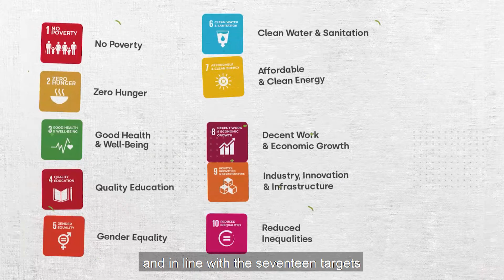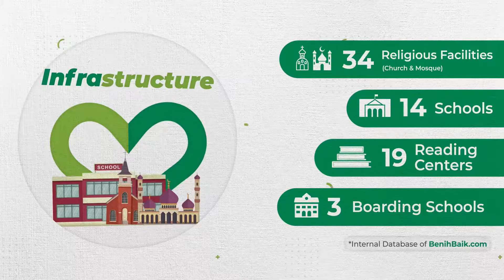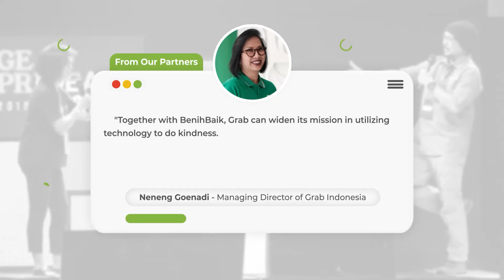BenihBaik.com is the Most Trusted Crowdfunding Platform in Indonesia (Updated October 2021)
Benihbaik is a verified, qualified, and trusted collaboration platform, that provides sustainable solutions to all social problems faced by all layers of Indonesian societies.

Benihbaik founded by inspirational founders, such as andy flores noya, anggit hernowo, and firdaus juli in 2019.

BenihBaik.com believes can always be a bridge of kindness, and turns kindness into real and meaningful action. We want to create positive social impact in Indonesia. We also have a mission, to continuously spread kindness, through a movement for people in need and vulnerable groups, in improving the quality of life, in various social aspects in this country. Our values are trusted and qualified, curated, focus on social issues, high-maintenance of end-to-end process from curation to donation distribution.

BenihBaik.com has been conducting many collaborations of kindness movements through fundraising, CSR programs, donation distribution, and various kinds of donation method options. The programs have been developed by BenihBaik.com, and in line with the seventeen targets of sustainable development goals or SDGS.

We have been becoming a bridge of kindness for people in need in nearly throughout Indonesia. And the impact of distributed donation has been felt by the people in need. And we also have been conducting many collaborations of kindness movements, with parties who have put their faith in us as a trusted donation platform.

We invite you to collaborate to become bridge of kindess together with BenihBaik.com.